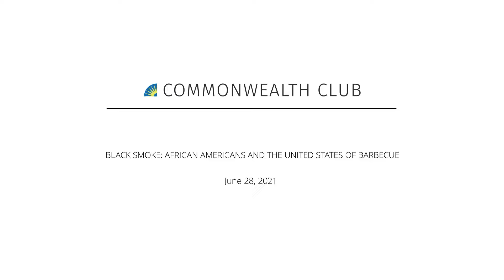Black Smoke: African Americans and the United States of Barbecue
This July 4, the country will be emerging from the pandemic to celebrate the most patriotic of holidays with friends and family. At The Commonwealth Club, just days before the holiday, we'll be re-opening our doors and cracking open our grills in a special event that celebrates an iconic American food: barbecue! We’ll explore this rich and historic food, particularly the essential role that African Americans have played in the development of the cuisine. Audiences can watch either online or join us in-person!

Adrian Miller, author of, Black Smoke: African Americans and the United States of Barbecue, will kick off our event with stories of Black perseverance, culinary innovation, and entrepreneurship in the world of barbecue. His work illustrates that despite cultural marginalization, African Americans have enriched a now-embraced barbecue culture tied strongly to summer holidays and recounts how Black barbecuers, pitmasters and restaurateurs are coming into their own after having helped develop this American cuisine, incorporating techniques first pioneered by Native Americans. Miller is also featured in the new Netflix special "High on the Hog," about African-American food history.

San Francisco Chronicle columnist Justin Phillips will interview Miller in the Taube Family Auditorium at our headquarters on the Embarcadero.

Following the program, the live audience is invited to our rooftop for a special afterparty to enjoy mouth-watering BBQ from West Oakland’s Horn Barbeque! Owners Matt and Nina Horn will join us in person for a brief discussion on the Texas barbecue traditions honored in the food of their popular East Bay eatery (Matt Horn is featured in Miller’s book). The cost for food is included in the ticket price for the program.

We are thrilled to open our doors again for the first time in 15 months and hope that you will join us for a late afternoon of history, celebration and community! Seating to the in-person event is very limited, so act fast! COVID guidelines will be enforced.

NOTES

In association with INFORUM.

SPEAKERS

Adrian Miller
Writer; Certified Barbecue Judge; Attorney; Author, Black Smoke: African Americans and the United States of Barbecue

In Conversation with Justin Phillips
Columnist, San Francisco Chronicle

Welcome by Brenda Wright
Senior Vice President & Director of Community Relations (West Region), Wells Fargo & Co.; Member, Commonwealth Club Board of Governors